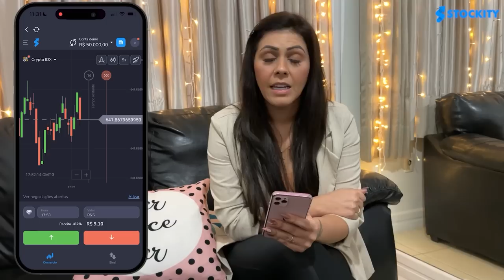PERSONALIZEI A NOSSA KOMBI COM OS ADESIVOS DO CANAL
▪️Seu espaço acessível e profissional de negociação!
▪️$10,000 em sua conta demo
✔️80 ativos suportados
✔️30 ferramentas profissionais para seu investimento
⏰Suporte 24 horas, 7 dias por semana.

Fala galera!